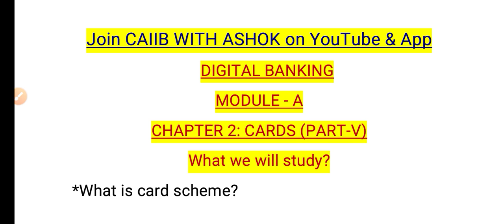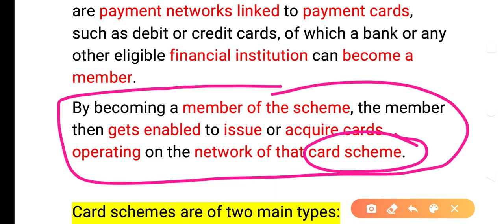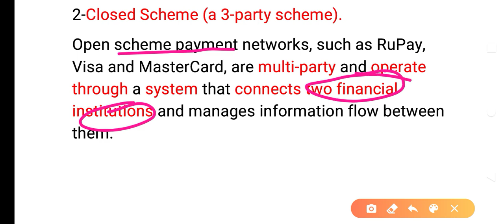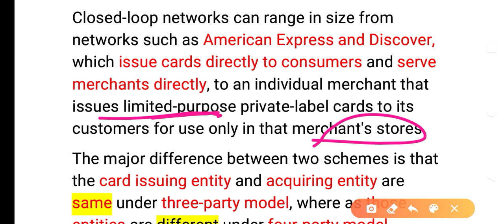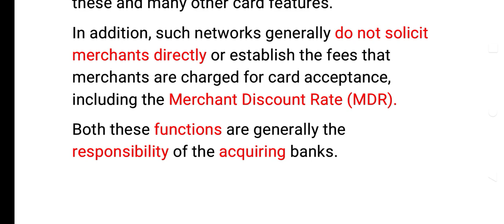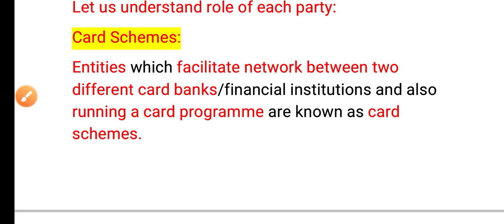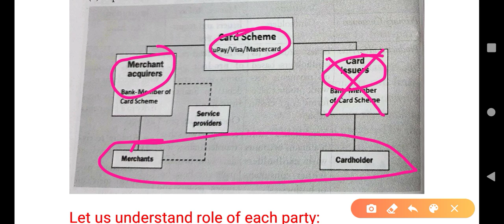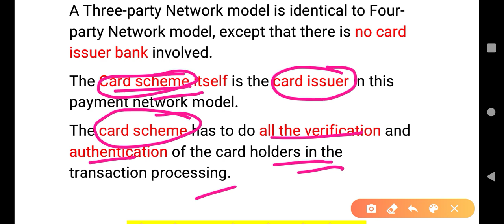CAIIB WITH ASHOK DIGITAL BANKING MODULE A CHAPTER 2 PART V